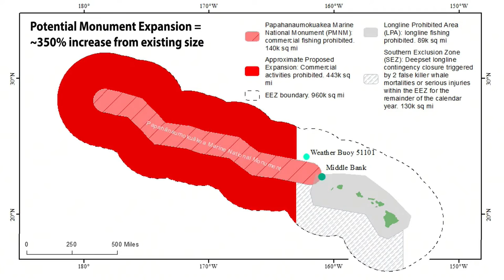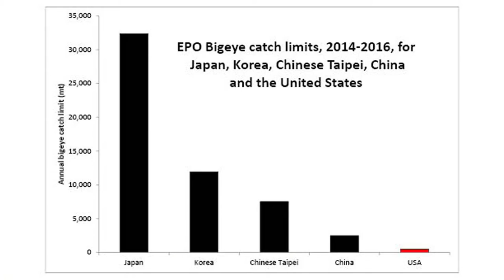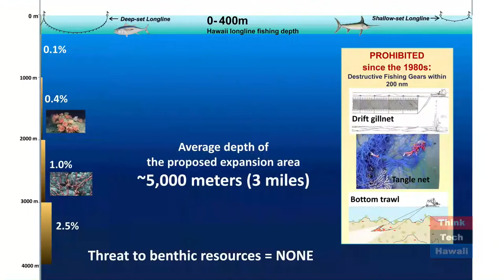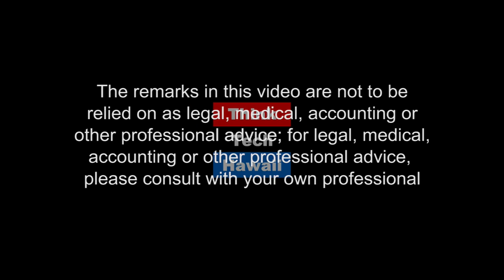Fishing for Good Policy - Dean Sensui, Peter Apo, Makani Christensen and Senator Brickwood Galuteria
Dean Sensui is joined by a few special guests (Peter Apo, Makani Christensen and Senator Brickwood Galleria) to discuss the proposed expansion of the Papahanaumokuakea Marine National Monument.